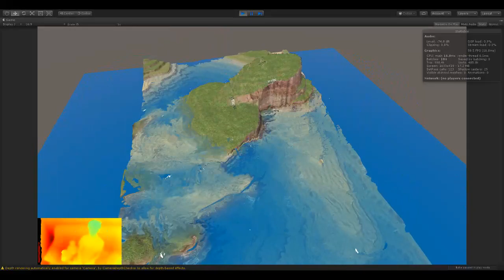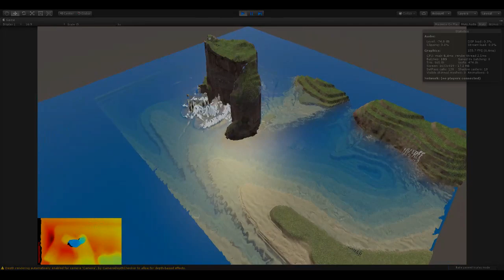Interactive Terrain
Using Intel RealSense D415 & Unity

Dynamically generating terrain from the depth map affect with the flow of water.